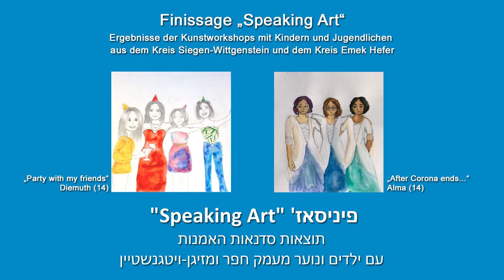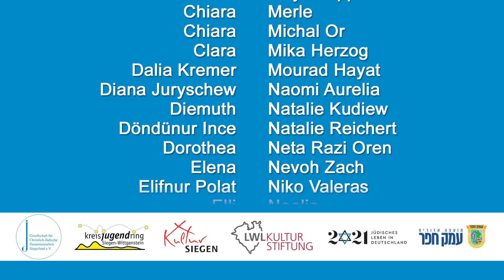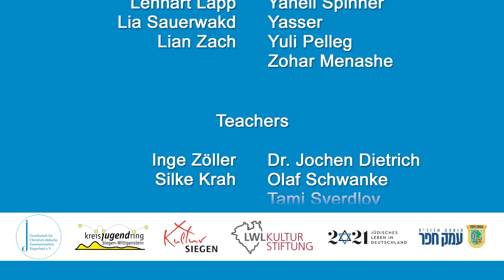Finissage Speaking Art "Keep up the conversation"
Im Rahmen der Woche der Brüderlichkeit 2021 veranstaltet durch die Gesellschaft für Christlich-Jüdische Zusammenarbeit Siegerland wurde das Kunstprojekt "Keeping up the conversation, trotz(t) der Pandemie!" verwirklicht.
Junge KünstlerInnen der Jugendkunstschule Siegen-Wittgenstein/DE, dem Gymnasium Stift Keppel/DE und dem PAC Plastic Art Center/IE erstellten Kunstwerke um in Kontakt zu bleiben.

Dieses Projekt zeigt, wie verbunden wir miteinander sind, wie tief die Freundschaft zwischen den Partnerkreisen Emek Hefer und Siegen-Wittgenstein ist.

Herzlichen Dank an alle Beteiligten. Wir freuen uns, dass es dieses wunderbare Poster gibt und bald auch Postkarten, die wir mit Grüßen in die Welt senden werden.